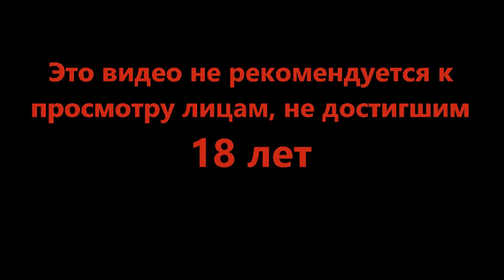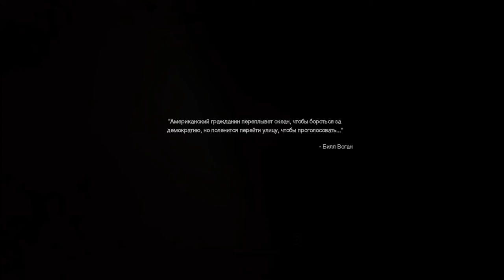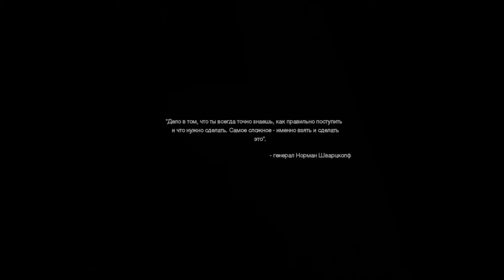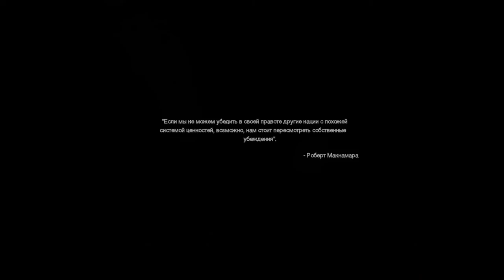Везде обман - COD Modern Warfare 2 Remastered #5